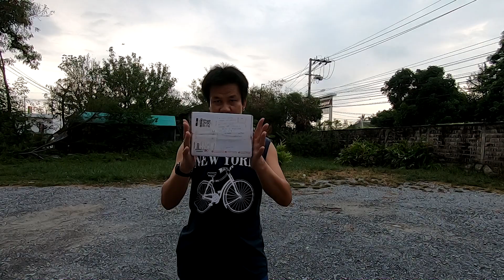เทสหนังสติ๊กจีน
คลิปนี้เทสหนังสติ๊กจีน ง่ามอีโหนกใหญ่ สนใจสั่งซื้อได้ที่ เฟสบุ๊ค Sunny Jula หรือ โทร